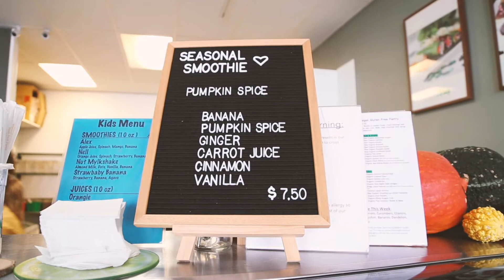Pure Juice Cafe in Arlington Heights on Chicago Suburbs Spotlight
Welcome to another episode of Chicago Suburbs Spotlight, where we highlight local businesses and organizations so we can learn more about them and this place we call home.

This week learn about a cozy cafe with fresh juices and vegan foods Pure Juice Cafe.

You can learn more about Pure Juice Cafe at purejuicecafe.com.